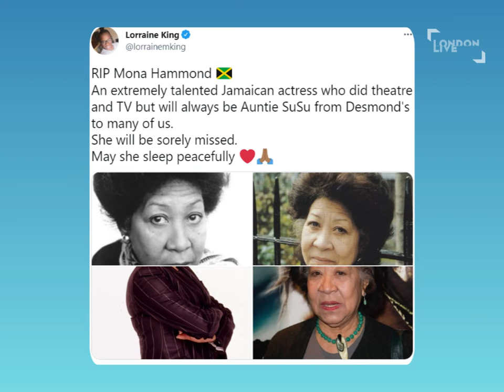Tributes to actress Mona Hammond | London Live